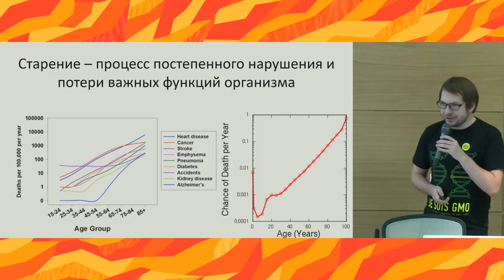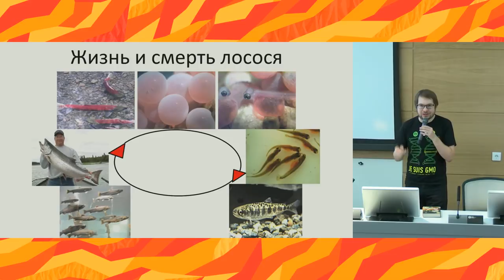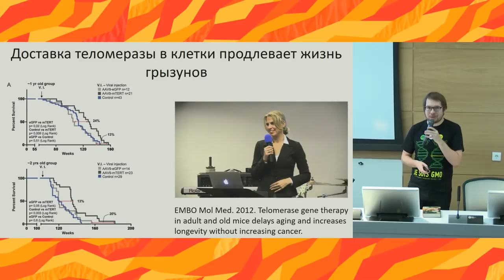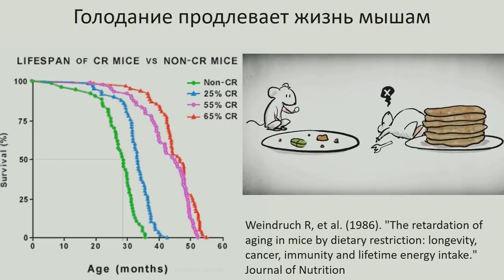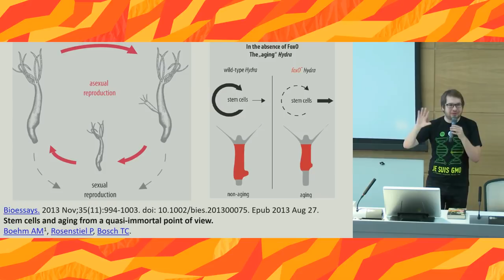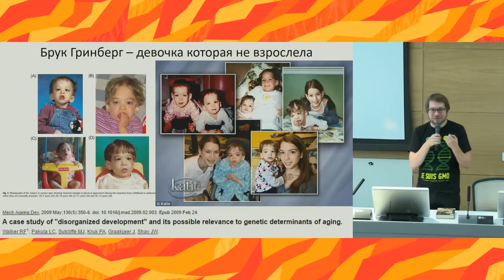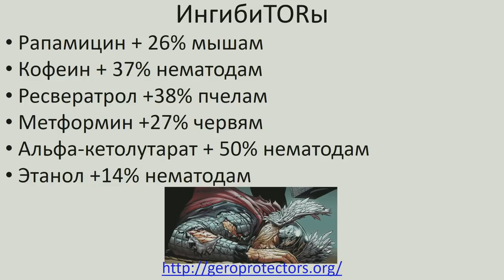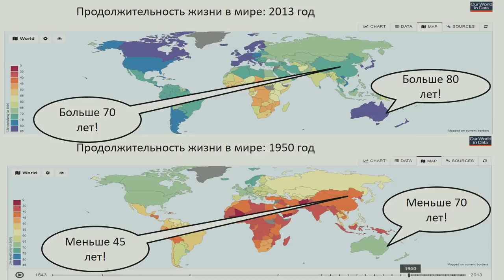Молекулярные основы долголетия - Александр Панчин